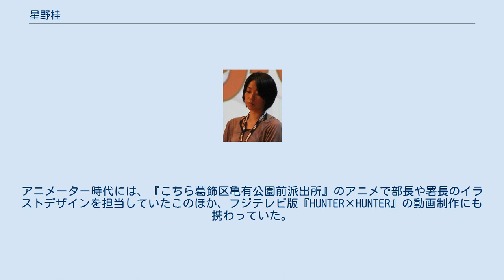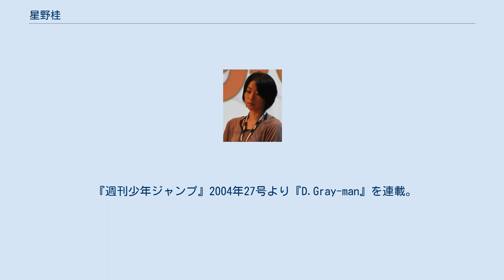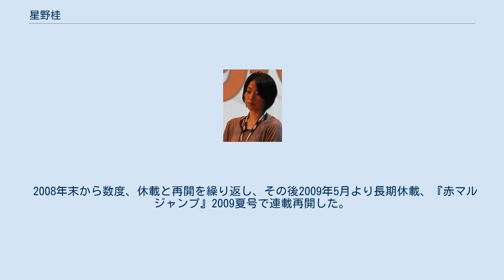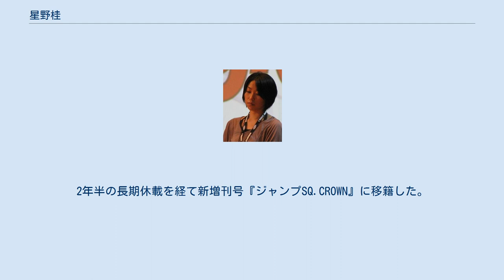星野桂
星野 桂（ほしの かつら、1980年4月21日 - ）は、日本の漫画家。
滋賀県出身。
女性。
血液型はO型。
本名は非公開。
 代表作は『D.Gray-man』。
同作は『週刊少年ジャンプ』誌上で連載していたが、2009年11月より『ジャンプスクエア』へ移籍。
 双子の姉と、弟がいる。
昔から絵を描くことが好きで、双子の姉に喜んでもらうために毎日漫画を描いて見せていたという。
愛猫のコロが恋人（単行本の袖の部分に表示）。
 身長170cm。
 高校卒業後にアニメーターとして上京。
アニメーター時代には、『こちら葛飾区亀有公園前派出所』のアニメで部長や署長のイラストデザインを担当していたこのほか、フジテレビ版『HUNTER×HUNTER』の動画制作にも携わっていた。
 2013年にはテレビアニメ『革命機ヴァルヴレイヴ』のキャラクター原案を担当、久しぶりにアニメ制作に関与している。
 『週刊少年ジャンプ』2004年27号より『D.Gray-man』を連載。
同作品は2巻目にして売り上げ100万部超を記録しており、売り上げでは当時の新人作家の中において最高とも言われる。
シリアスな展開ながら所々にコミカルなシーンもある作風が受け、現在でも一定の評価を得ている。
 同作品の描き下ろしのエピソードの収録や作品中のキャラクターへの質問コーナーを設けるなど読者サービスも豊富である。
また連載開始後わずか1年でノベルス版が発売されたことも『ジャンプ』では異例である（ノベルス版の作者は城崎火也）。
 2005年11月（49号）から年末の2006年3号まで急病を理由に休載。
その後も2006年12号から2006年26号まで怪我を理由に長期の休載があった。
この怪我に関しては、再開後「首もだいぶ良くなった」との本人のコメントがあり、首の負傷が理由であることが判っている。
 最初の休載では誌上にファンの投稿ハガキによる作品応援コーナーを設置するなど編集側からのフォローがなされていたが、再度休載した際にはその理由が怪我であること以外、具体的な理由は全く説明されず、再度設置された作品応援コーナーも一時的にストップした。
 2008年末から数度、休載と再開を繰り返し、その後2009年5月より長期休載、『赤マルジャンプ』2009夏号で連載再開した。
 その後、『ジャンプスクエア』にて2009年12月号より2013年2月号まで連載。
2年半の長期休載を経て新増刊号『ジャンプSQ.CROWN』に移籍した。